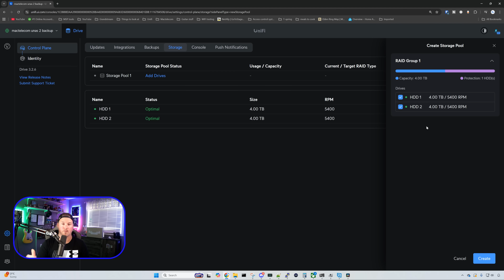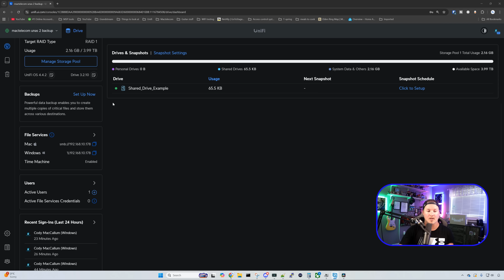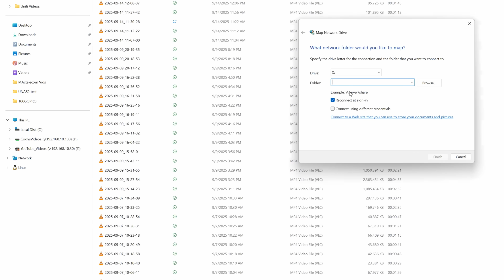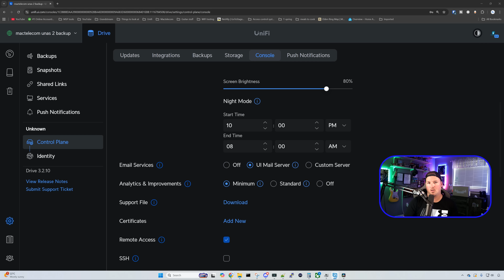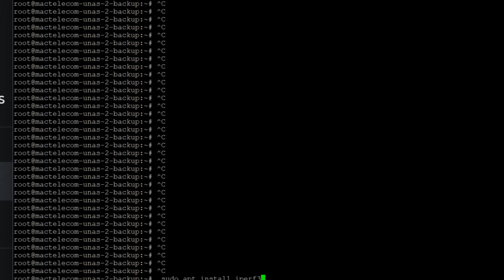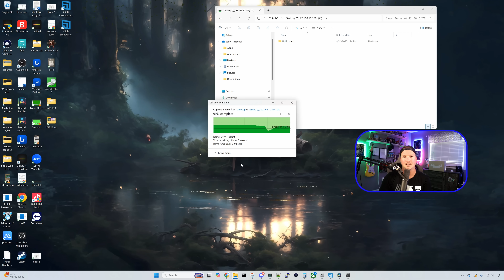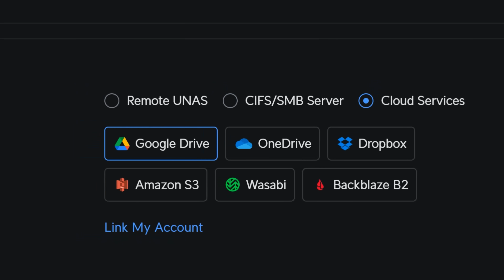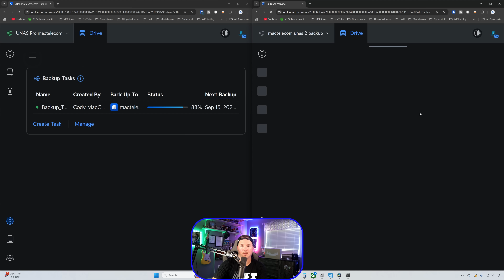UniFi UNAS 2 : Desktop NAS Powered by PoE++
In this video I take a look at the all new UniFi UNAS 2. This is a desktop nas with two hard drive bays, a 2.5 Gbe PoE+ ethernet interface and UniFi Drive installed.

**Note it is not recommended to SSH into your device***

▶Canadian Amazon Store front:

▶USA Amazon store front:

0:00 Intro
1:00 Taking a closer look at the UNAS 2
2:58 UNAS 2 Initial setup
4:30 UNAS 2 Specs
5:55 Creating a shared drive
6:32 Setting up SMB Shares
7:48 Testing the UNAS 2
10:00 How to backup UNAS
12:04 Final thoughts